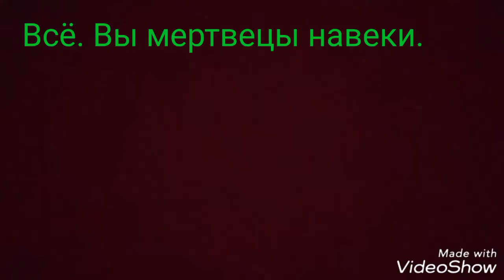СТИКБОТ ШОУ🎬ОДНИ С ЛЛОЙДОМ🎎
Стикботы решили устроить своё собственное шоу, как у своих лучших друзей,но в конце что-то пошло не так...